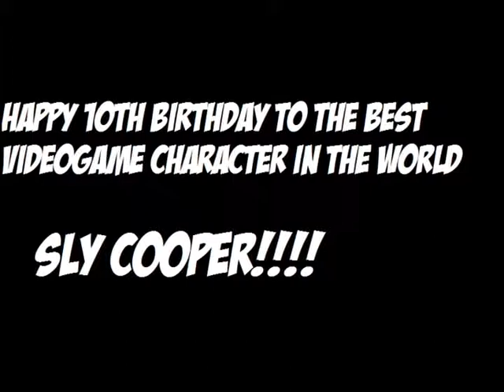Sly Cooper 'Happy Birthday' Tribute Video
10 years ago the most suave, cunning, thevius raccounus was born. Happy Birthday Sly Cooper!